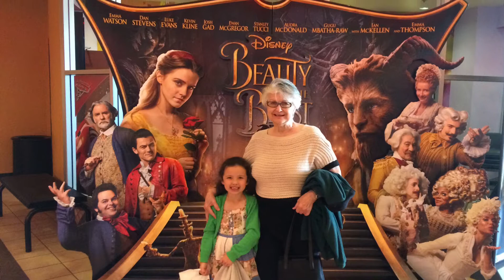Judy’s 80th Birthday